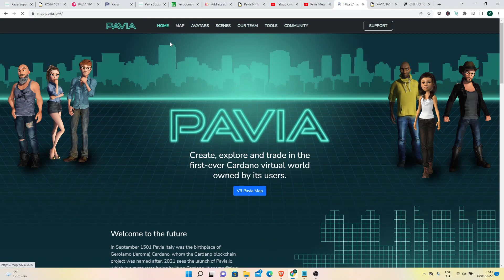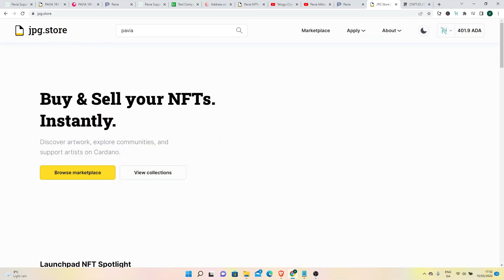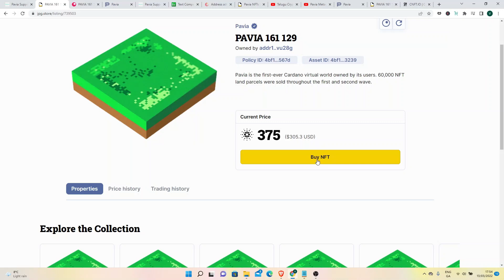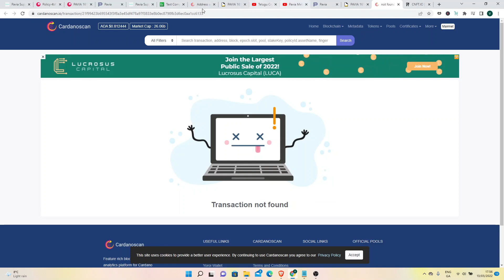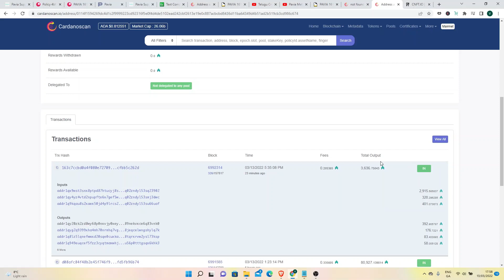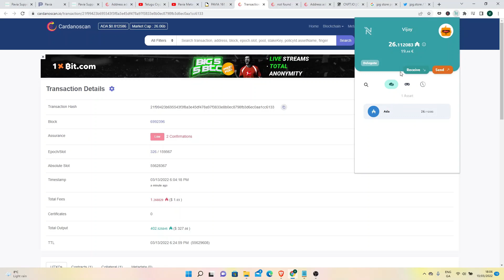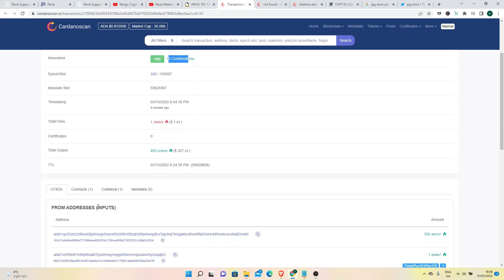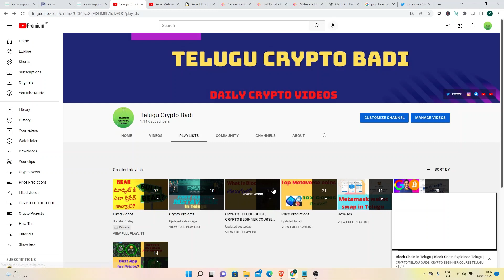Metaverse Land Buy, How to buy Land in Metaverse Telugu, What is Metaverse Telugu. Telugu Metaverse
Best Exchnage to But Crypto Binance